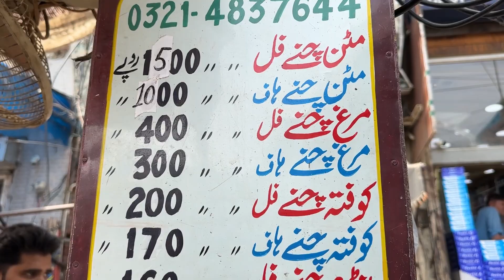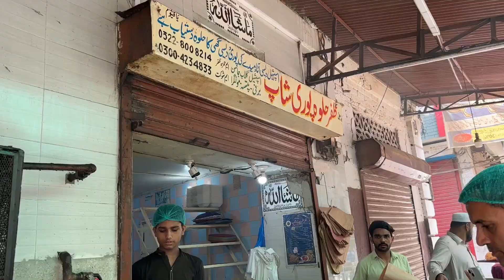MOST FAMOUS LAHORI NASHTA POINTS | SALEEM BUTT Mutton Chanay , ZAFAR HALWA PURI | LAHORE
In this video I try The MOST FAMOUS LAHORI NASHTA POINTS | SALEEM BUTT Mutton Chanay , ZAFAR HALWA PURI | LAHORE
This is 1st PART OF LAHORI FOOD CHAPTER SESSION 2
MOST FAMOUS LAHORI NASHTA POINTS
LAHORE KA NASHTA
SALEEM BUTT MUTTON CHANAY
ZAFAR HALWA OURI
BEST NASHTA POINTS IN LAHORE
PAKISTANI STREET FOOD IN LAHORE
LAHORI NASHTA POINTS
MUTTON CHANAY IN LAHORE
BEST HALWA PURI IN LAHORE
LEMON SODA